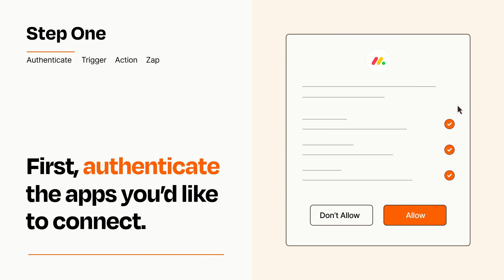How to connect PandaDoc to Monday.com - Easy Integration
So you want to connect PandaDoc to Monday.com? You can do it with Zapier!